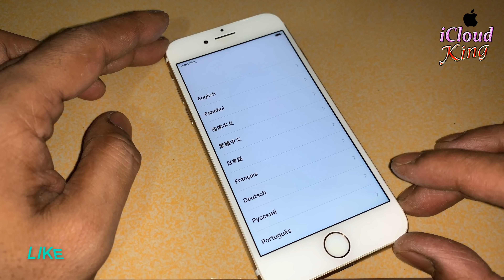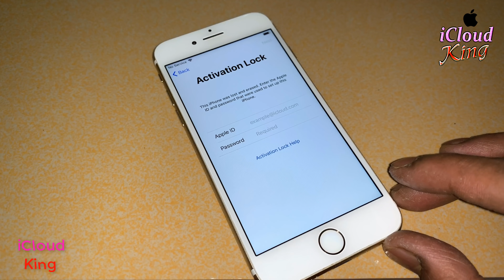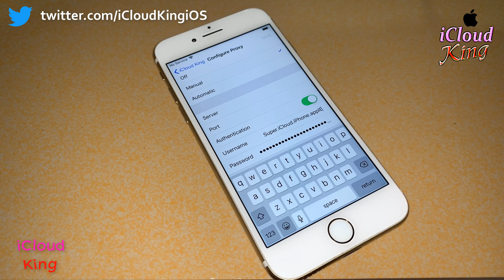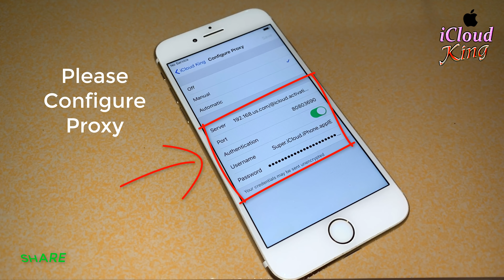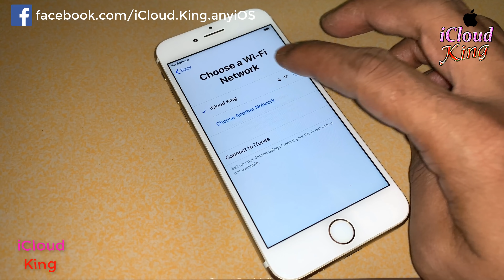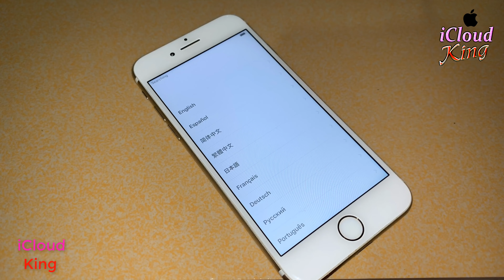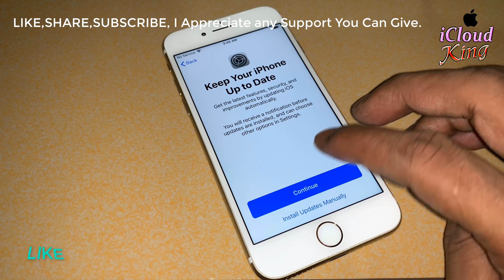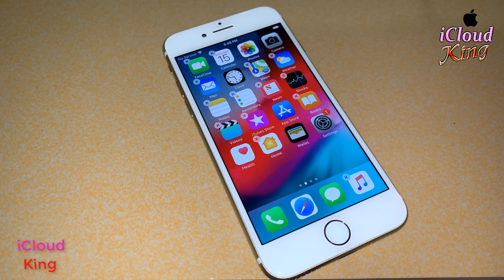How To Factory Reset✔️ iCloud Locked iPhone/iPad ✔️iCloud Unlock Activation Removal any iOS 2021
How To Factory Reset✔️ iCloud Locked iPhone/iPad ✔️iCloud Unlock Activation lock Removal any iOS 2021 Success Method Apple.
1. = LIKE VIDEO ✔️
3. = SHARE VIDEOS ✔️
4. = COMMENT "DONE" YOUR IMEI NUMBER ✔️
5. = WAIT FOR RESPONSE ✔️
I appreciate ANY Support you can give.
"Most Popular Videos about Activation Lock iCloud"